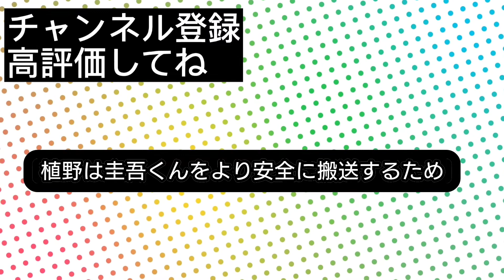【PICU】悠太が緊急搬送！親友への想いと悠太が抱えた想いとは…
Otologic
●URL